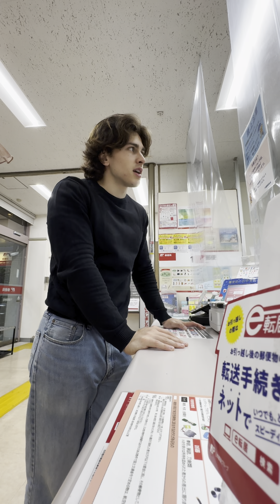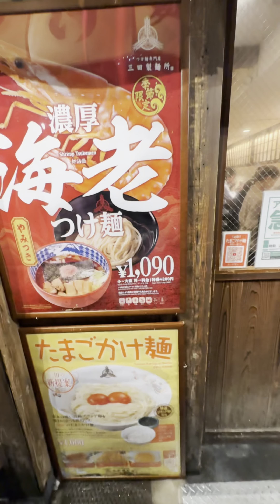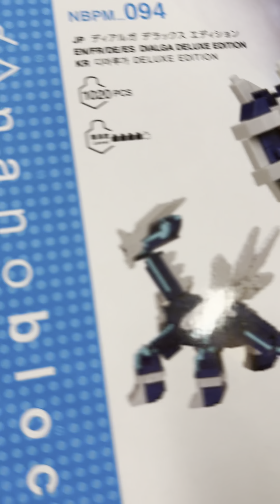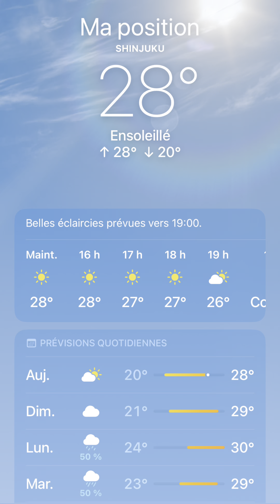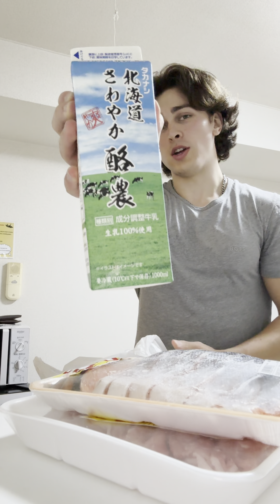Repas avec des Japonais 🇯🇵 (vlog Japon)